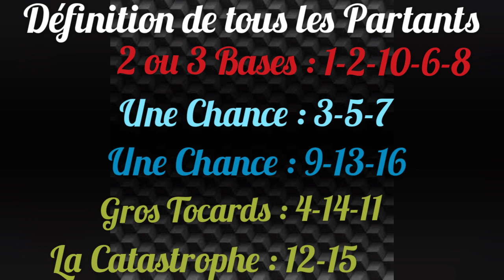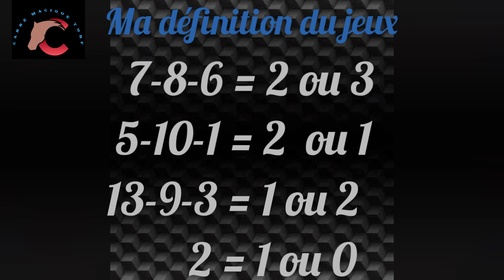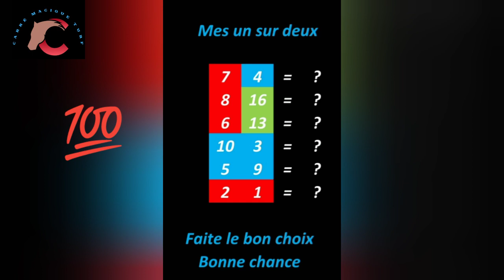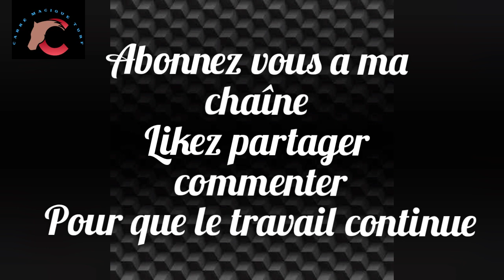CARRE MAGIQUE TURF - 04 SEPTEMBRE A LONGCHAMP - R1/C4 - 1850 m